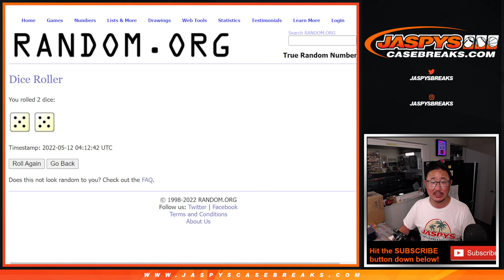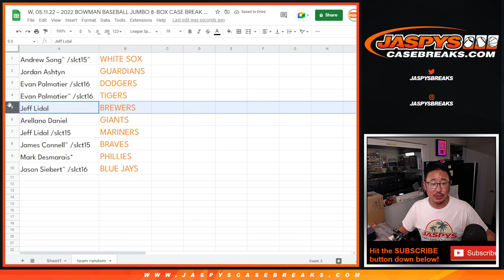Team Random ~ W, 05.11.22 ~ 2022 BOWMAN BASEBALL JUMBO 8-BOX CASE BREAK #6 *PYT*